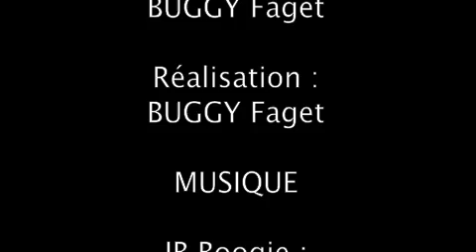Mon cousin Sapho du Faget (3 ans)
SAPHO du Faget, par Air Jordan et Calypso du Faget par Narcos
Info : Michel FAUMONT (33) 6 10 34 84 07